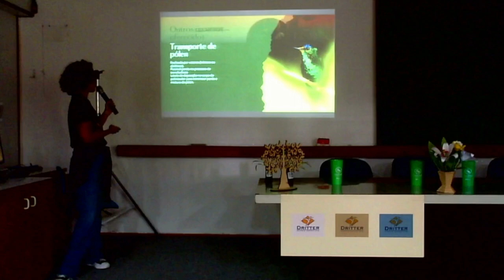Palestra: Biologia Floral e os Mistérios da Ecologia da Polinização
Palestra ministrada no 69° Aniversário do Herbário RFA - UFRJ

Ministrante: Doutoranda Isis Paglia Vital Chaves (EBNT - JBRJ)

Apresentado por: Jorginaldo William de Oliveira (Técnico do Herbário RFA - UFRJ)

Graduada em Ciências Biológicas (Bacharelado) pela Universidade Federal de Pelotas (2019), Mestrado em Botânica pela Escola Nacional de Botânica Tropical (ENBT) / Instituto de Pesquisas Jardim Botânico do Rio de Janeiro (IP-JBRJ) (2021). Atualmente é aluna de doutorado do Programa de Pós-Graduação em Botânica da ENBT/JBRJ. Possui interesse na área de Botânica e Ecologia, com destaque em Biologia Reprodutiva de Angiospermas.